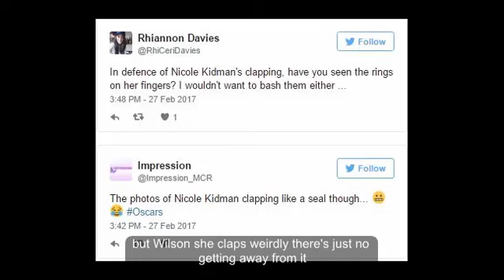Nicole Kidman's 'weird' clapping at the Oscars is confusing everyone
Nicole Kidman has a weird clap. Or, at least, she did at the Oscars.

A lot of people have been talking about that mix-up – you know, the most embarrassing gaff in the history of the Academy Awards. What a mess.